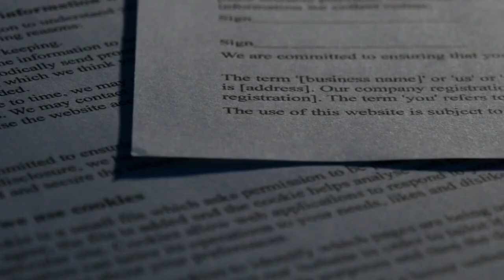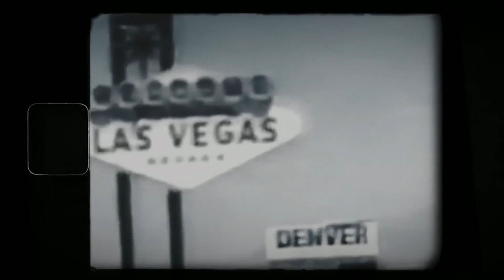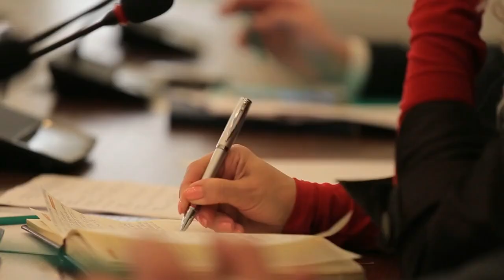INSANE NEWS Meeting With A Sinaloa Cartel Hitman Goes Wrong!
✅ About Underworld Inside.
🎥 Videos about True Crime, Crime History.
🎨 Written, voiced, and produced by Underworld Inside.

                     ˜”*°• ˜”*°•underworld inside•°*”˜ •°